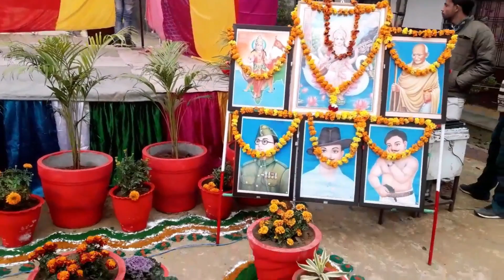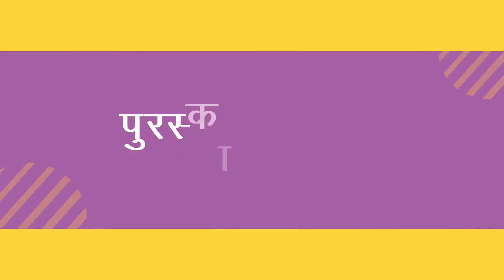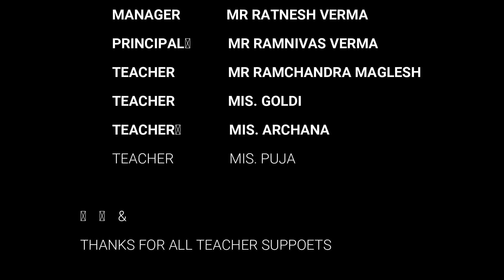Career Convent School, Kasta | 26th January Special Program Celebrate by Children's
Hello Dosto,
      Mera naam Sandeep hai. Maine yah chanal aap sabhi logo ke liye banaya hai. Asha karta hun ki aap sabhi log meri video dekhkar hamare chanal ko growth karane me meri madad karenge.
Mai apne chanal par aap sabhi ke liye MS Office, Photoshop, Illustrator, Indesign, CoralDraw, Filmora etc… dher sari video step by step banane wala hun.
Aura ap sabhi ke liye Jald hi Tips aur Trick ke video bhi lane wala hun.
Dosto asha karta hu ki aap sab meri help karenge.
Dhanywad!

GYAN COMPUTER INSTITUTE
MITAULI- LAKHIMPUR-KHERI